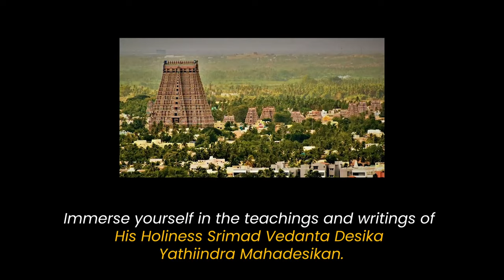BlueRose Publishers presents Epistles of a Prolific Pontiff by M K Sudarshan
About the author :
M. K. Sudarshan is a graduate of the Madras University from Loyola College, Chennai, and a qualified Chartered Accountant. After a 35-year-old long and successful international career in corporate finance, he now lives with his wife in Chennai, pursuing wider interests in Indian philosophy, world history and comparative religious literature, studies, and writing. His related interests are classical South Indian music, the history of Hindu temples in India and travelling worldwide.

Sudarshan is the author of two published books on Sri Vaishnavism which have earned critical and popular acclaim worldwide: “The Unusual Essays of an Unknown Sri Vaishnava” (2016: Partridge India/ 2018: StoryMirror /2021: Mainstream Publishers USA) and “The Nondesript God: Abstraction or Paragon?” (2022: BlueRose Publishers). His third book to be published later this year is on the history of Sri Vaishnavas under the title “A Tale of two cities: the Decline and Fall of the “ubaya-vedantins”.

Sudarshan has penned several published articles on a wide variety of subjects – both professional and religious – in newspapers and magazines (The Hindu, Business World, New Horizon (UK), Sri Nrsimha Priya, Vainavan Kural, Tattvaloka and others). He is also a prolific blogger on his

About the book :
This book is a compilation of English translations of a select series of 16 epistles written in Tamil by “Srimadh Azhagiyasingar”, a renowned religious Acharya, His Holiness, Sri Ranganatha Yatheendra (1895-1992 CE), the 44th Pontiff of Sri Ahobila Matham and also popularly known as “Mukkur Swamy”.

The epistles cover a broad array of topics of spiritualism, philosophy and social ethics of Sri Vaishnavism, one of the oldest and most authentic Vedantic traditions of India propounded by Sri Ramanujacharya (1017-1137 CE) and further developed by his tutelage of preceptors who came in a long lineage after him from 13th century CE right up to the present day.

Every epistle in this book is a lucid, elegant discourse on matters of lofty Sri Vaishnava religious thought and doctrine as delivered so powerfully by “Mukkur Swamy” to his vast audiences that consisted of both the erudite and the layman.

This book is sure to whet and enlighten the curiosity of any reader who is interested in Hindu philosophy, religion and ethics.”